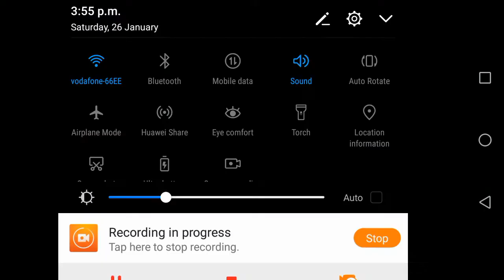MAD EYES IS SO FUN BUT IT'S SO HARD IDENTITY V